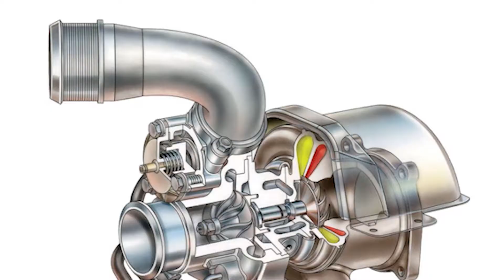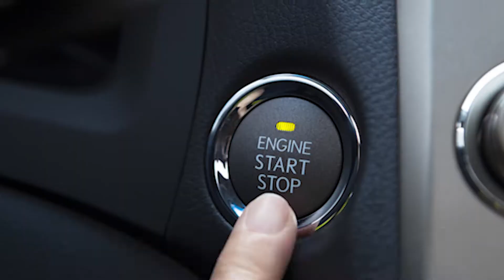รีวิวรถกระบะมือสอง 3 รุ่น เปิดตำนานรถกระบะตัวท็อปขวัญใจคนไทย !!! I By AT Carsale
มาพบกับเรื่องเล่า ISUZU ผู้ผลิตรถกระบะรุ่นบุกเบิก อยู่คู่กับคนไทยมานานช้านาน พร้อมกับการพัฒนาระบบให้ทันสมัยยิ่งขึ้น
กับรถกระบะ ISUZU มือสอง 3 สไตล์ที่จะทำให้คุณละลายใจ

l IG: ATCARSALE